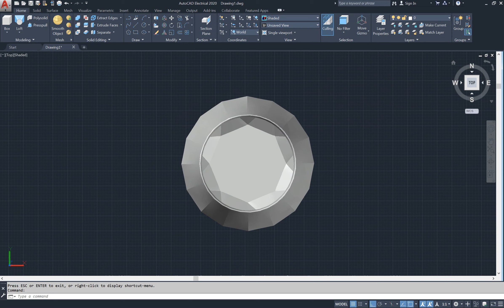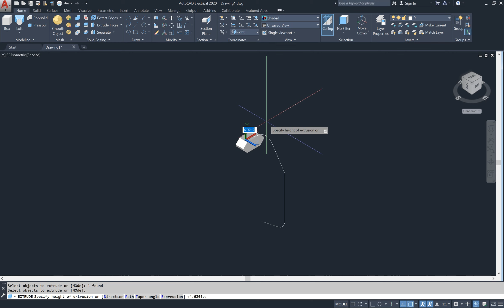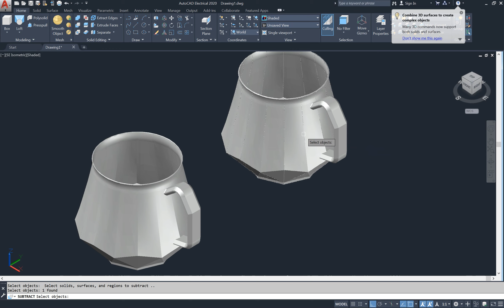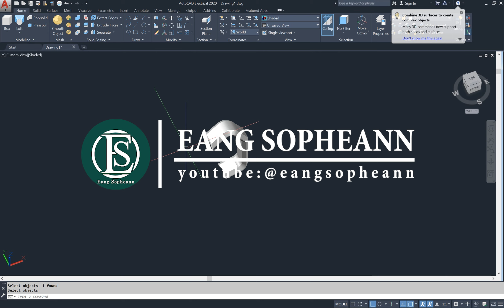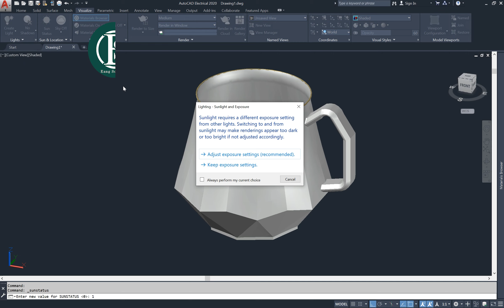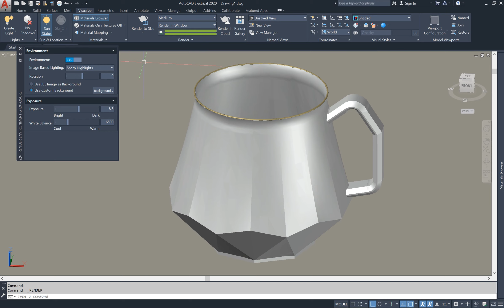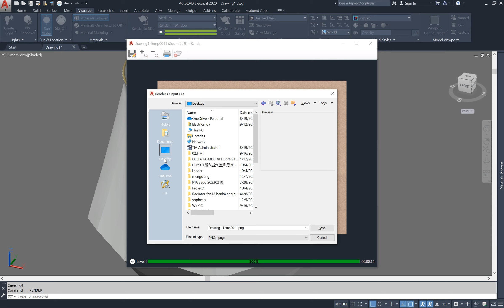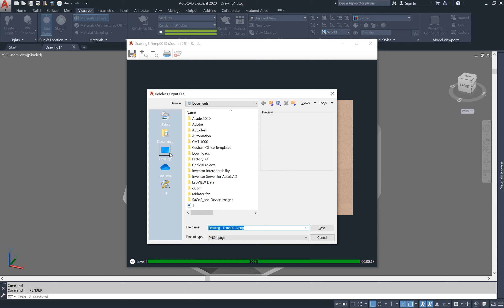AutoCAD 3D, 3D Modeling, How to drawing 3D glass, Autodesk, sketches The End